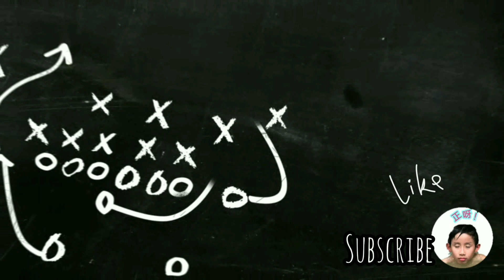[小朋友教行山] 玉桂山 - 鴨脷排燈塔 行山 路線分享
莫欺山莫欺水, 大家要自我衡量才決定是否出發, 本節目純粹個人分享, 簡單介紹。另外自己垃圾自己帶走, 不要留在山上。

玉桂山位於港島鴨脷洲，約高197米，主要山徑由利東邨通往山頂，再經連島沙洲延伸至鴨脷排南端的燈塔。

部分路段崎嶇陡峭，需手足並用，需帶備手套。輔助繩索已見耗損，切勿過分依賴。全程並無遮掩，須多留意以防中暑。

Background music from:
Song 1: JayJen & Roa - Paradise
Song 3: REZarin & Soundwaves - Make You Mine